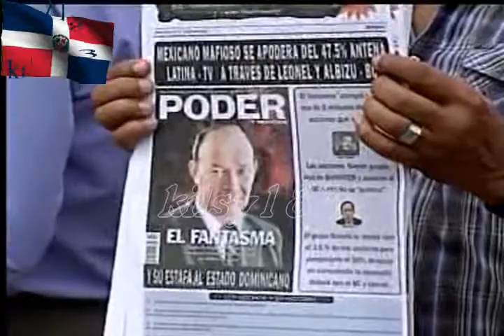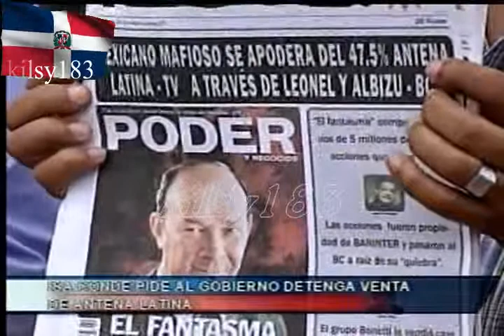noticias telemicro canal 5 7